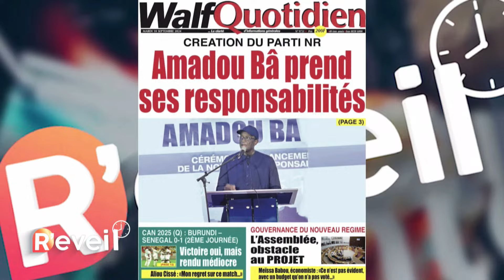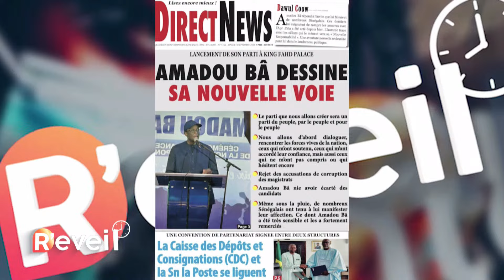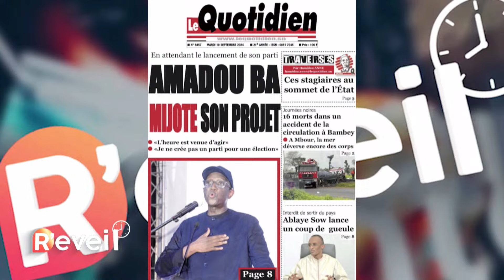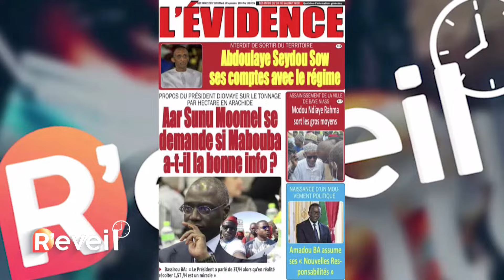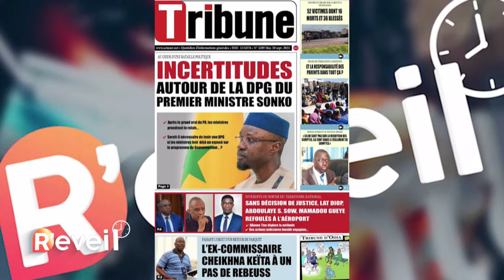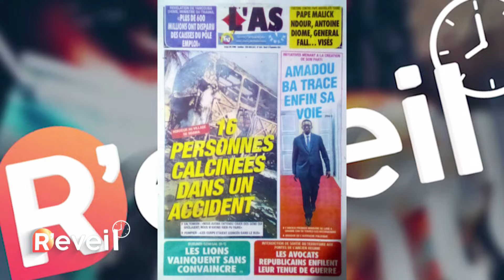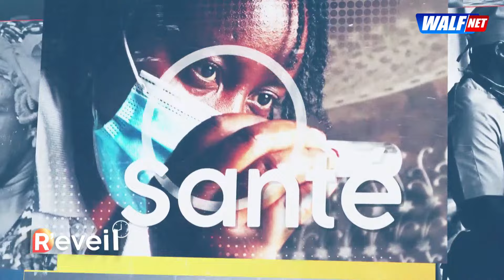Lancement "Nouvelle responsabilité : S.Omar recadre Amadou Ba "il doit d'abord laver son honneur.."